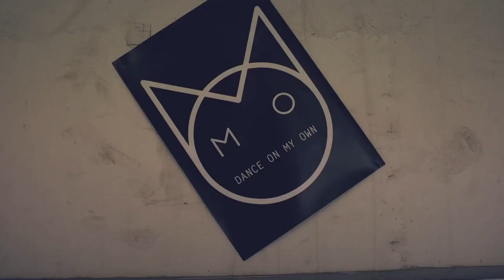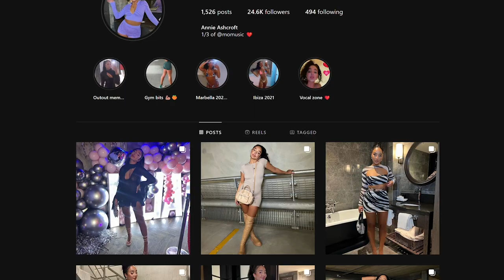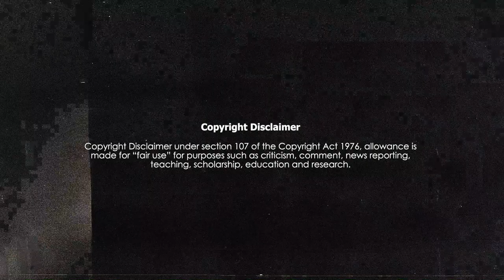Modus Operandi - The M.O Story | Forgotten Girl Groups EP 1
Today we'll talk about M.O., a group that had all the ingredients to be a massive success, but due to line-up changes and scandals, this group never had a chance to reach its full potential. Let's take a look at their story.

Modus Operandi
M.O
Frankee Connolly
Nadine Samuels
Annie Ashcroft
POP
Pop Music
Kpop
New Jeans
SWV
Little Mix
Girls Aloud
Spice girls
R&B
FLO
m.o who do you think of
M.O, Lotto Boyzz & Mr Eazi - Bad Vibe
m.o bad vibe
music M.O
M.O
Going Out Of My Way
M.O Ex At The Party
Ex At The Party, M.O
bad Vibe
Bad Vibe M.O
who do you think of
who do you think of M.O
M.O who do you think of lyrics
pop
M.O music
Mr Eazi
M.O Mr Eazi
Mr Eazi M.O
MO Mr Eazi
Bad Vibes MO